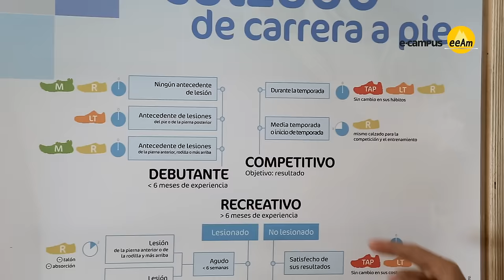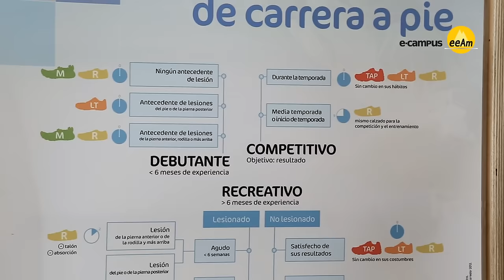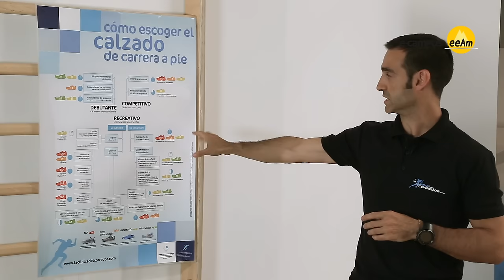Cómo escoger el calzado de carrera por montaña (I)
En esta Cápsula Formativa, Albert Carrère, fisioterapeuta experto en prevención y tratamiento de lesiones en la carrera a pie, nos da interesantes recomendaciones para la elección del calzado en la por montaña.

Cápsula realizada en colaboración con la Clínica del Corredor.